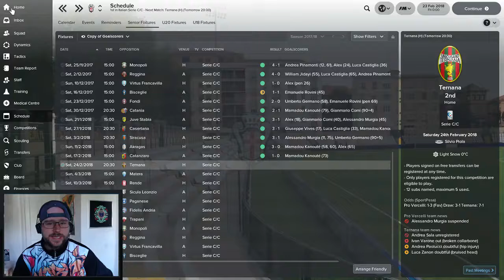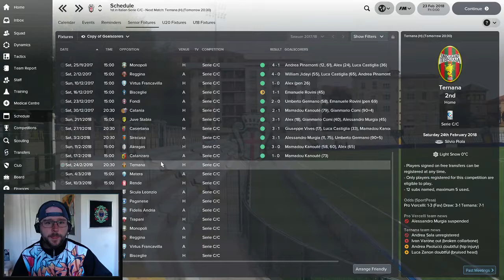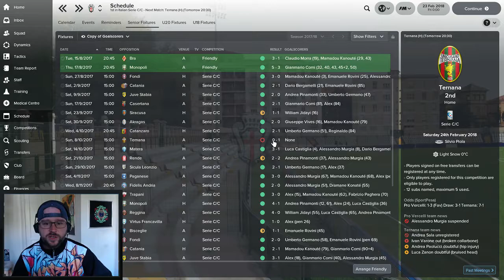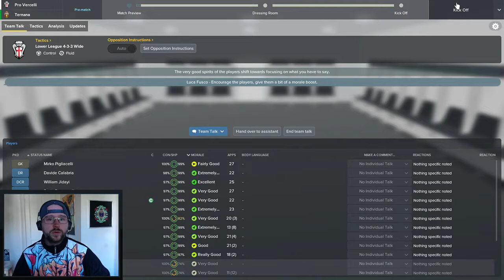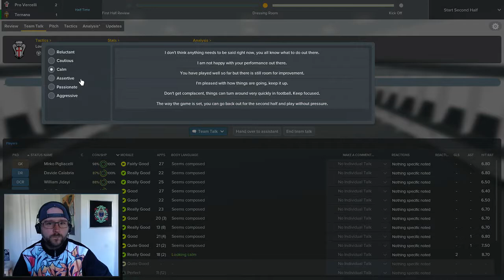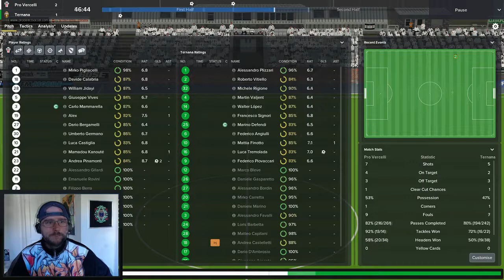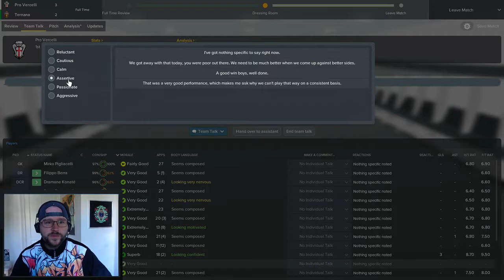FM18 - Pro Vercelli - The Hunt For The Scudetto Episode 8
Welcome to my FM 18 series Pro Vercelli - The Hunt For The Scudetto.

Backstory:
From 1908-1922 Pro Vercilli won 7 Scudetti (Serie A titles.)
From 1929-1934 the italian legend Silvio Piola played at the club.
Today the stadium is named after him.

I want to bring this historic club back to the topflight of italian football. My main objectives is to win The Scudetto before 2022 to end the 100 year drought. We start out in Serie C/C, so the pressure is on from the get go to gain promotion. Join me and Pro Vercelli when we begin The Hunt For The Scudetto.

Episode 8
We've only lost one game so far in the Serie C, and that was against Ternana. In todays episode we get the chance to get revenge against Ternana when they visit Silvio Piola.
!Special Guest! Huxi The Dog

Thanks to the city of Vercelli and everyone at the Pro Vercelli football club for a warm welcome.